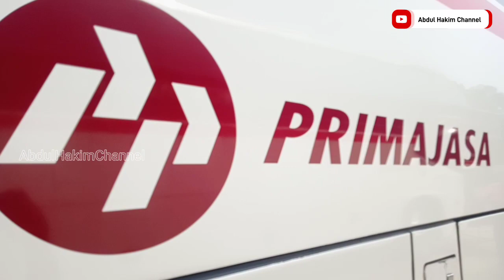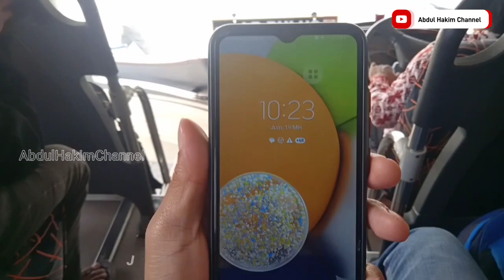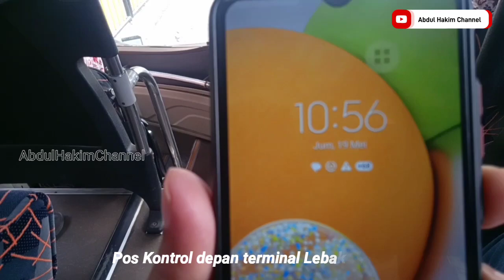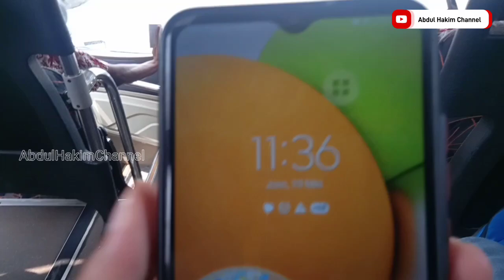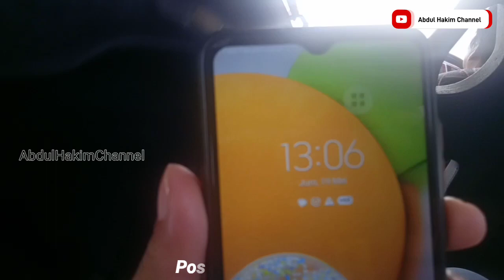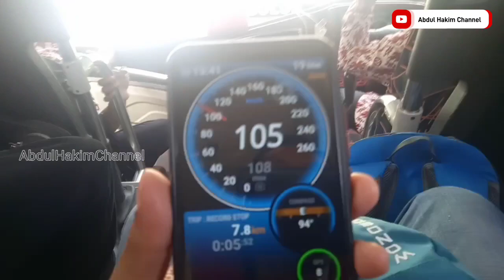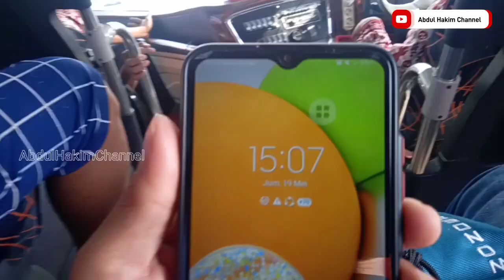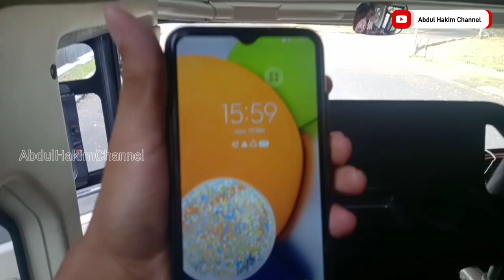Bis Primajasa Lebak Bulus-Cirebon -Kuningan,Aman dan Nyaman,bonus pemandangan indah alam Kuningan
Hallo teman2..
Bertemu kembali di Abdul Hakim Channel..,
teman2 video kali ini adalah video perjalanan saya dari pool bis Primajasa Ciputat menuju Terminal Kertawangunan di Kuningan,Jawa Barat,dengan bis Primajasa AC Ekonomi seat 2 - 3 berbody Avante dari karoseri Tentrem. Jurusan ke Kuningan ini adalah salah satu rute baru dibanding dengan rute yang lainnya di operational bis Primajasa.Rute ini dibuka pada tanggal 3 Oktober 2019.Rute yang termasuk baru lainnya adalah Ciledug (Sindang Laut ) - Bekasi yang di buka tanggal 7 November 2019.
Tonton sampai habis dan rasakan sensasinya..mantab..
Terima kasih..

Trip.               : Lebak Bulus-Cirebon-Kuningan
Tanggal         : Jumat, 19 Mei 2023
Transportasi : Bis Primajasa
Kelas.            : AC Ekonomi seat 2-3
Tiket.             : Rp.110.000,- (tarif kawasan)
Fasilitas.       : Armada baru,AC dingin,Bangku
                         empuk,Smoking Room